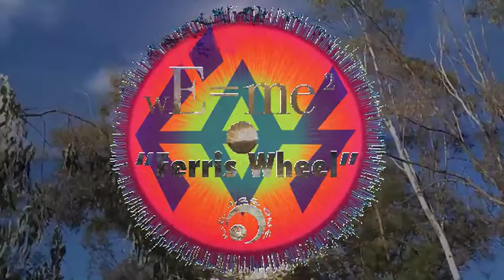Ferris Wheel by iOS featuring Taylor Martyr from the We=Me2 EP CD released by We Are One Records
Ferris Wheel by iOS from featuring Taylor Martyr on vocals from the We=Me2 promo EP CD released by We Are One Records for the Miami Winter Music Conference in 2003.